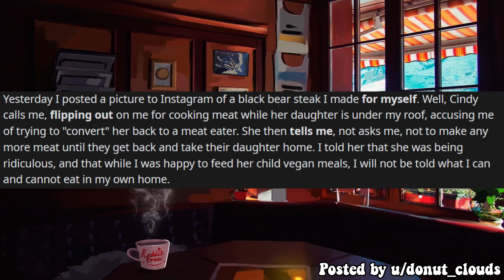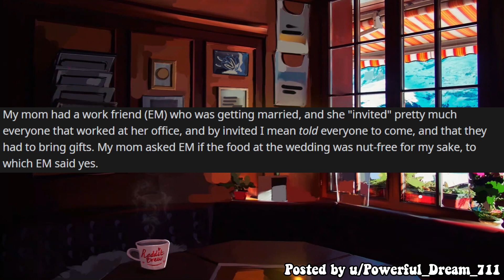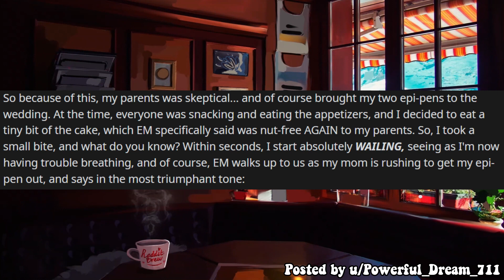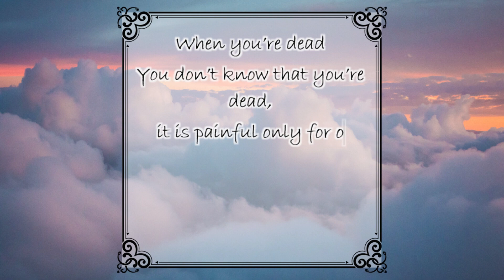My Vegan Aunt Forbade Me From Eating Meat In My OWN Home - Reddit Story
Reddit Story - JUSTNOMIL / Entitled Parents / Raised By Narcissists

Hey guys! Today I have 2 reddit stories for you, both involving entitled parents that have issues with dietary restrictions!

0:00 Intro
0:16 Entitled Vegan Aunt
3:15 Allergies aren't real!1!!

Narcissist Parents Demanded We Trade Houses Because Mine Is Better - Entitled People Reddit Stories